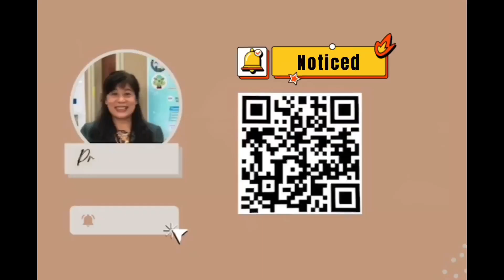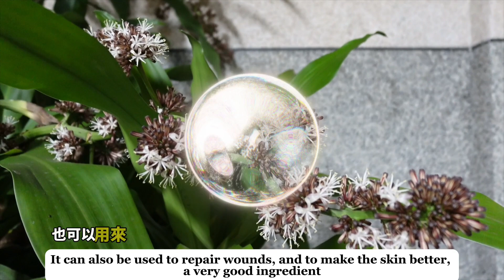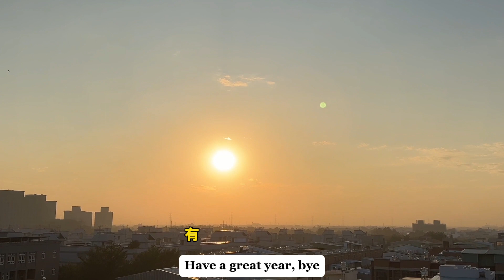2024年龍血樹開花，好運跟著來！Follow Professor Yeh一起回顧2023年美好的回憶。看看慢城大林的新家夕陽多療癒！準備好了嗎？一起走向世界～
2023年真是一個很棒的一年，Professor Yeh去了美國舊金山。義大利。巴西。還有泰國。今天的影片帶大家一起看看我家院子的『龍血樹』在天冷的夜晚開花了．大家一起認識這個花，也一起到我新買的房子，看美麗的夕陽療癒心情．

希望大家可以跟著我一起認識慢生活，也希望可以分享專業的知識給大家。

最後，提醒大家『慢食慢活廚房～跟著蝸牛一起去旅行』，這本書已經出版了，可以在“三民書店”"樂學書店“”學生書局“”唐山書局“”聯經新南店“”高雄復文店“買到我的書喔～
也可以在”誠品書店“”三民書店“”敦煌書店“ 網路書店買到喔～
也可以填寫以下網址購買喔